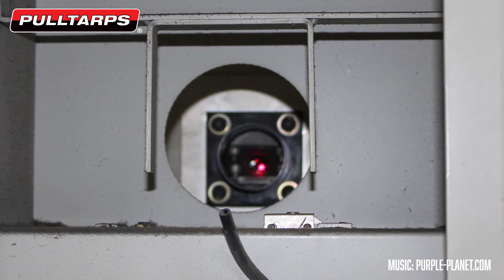CNC Laser Beam Calibration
To keep our CNC Laser Cutter running smoothly, it needs to be calibrated.